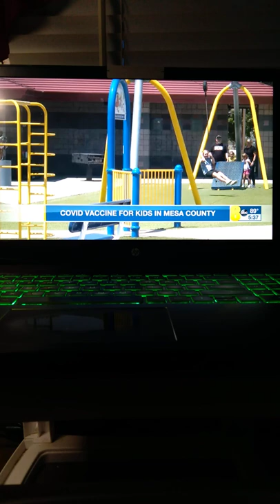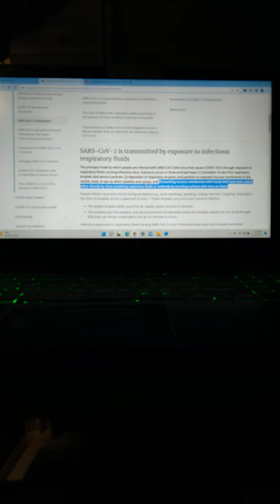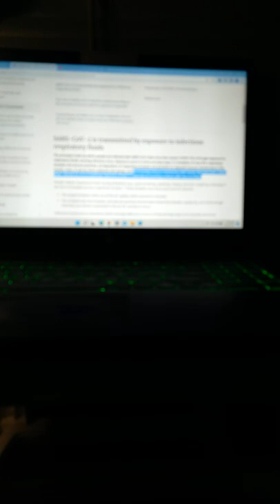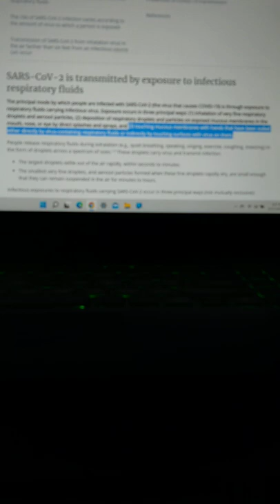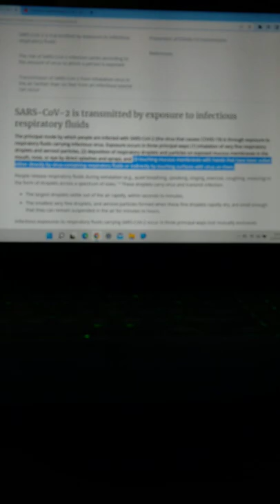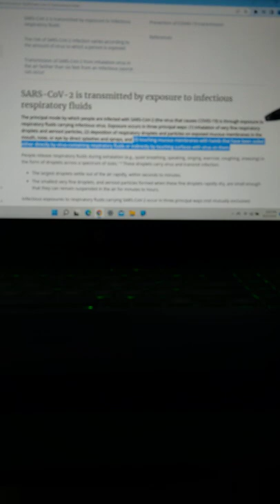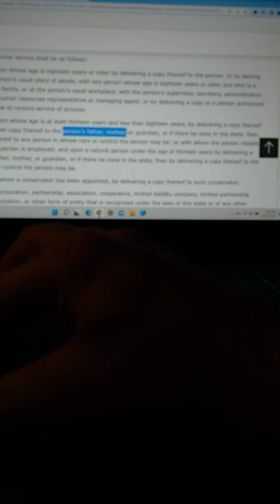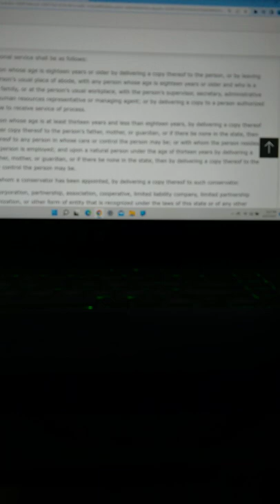20220627 211145 {No Consent granted}: for New Vaccines; to minors, under 18 to 13,..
{No Consent granted}: for New Vaccines; to minors, (under 18 to 14), CO.Rev.Ci.Pro 4(e)